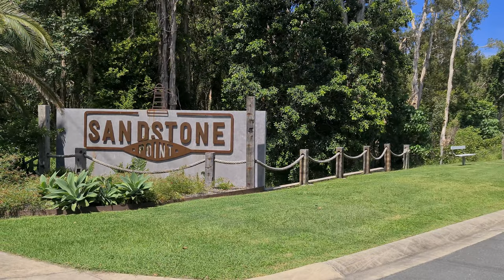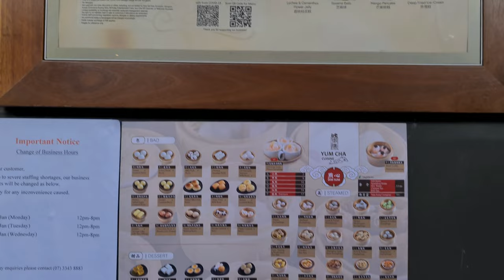BIG 4 SANDSTONE POINT | BEST CARAVAN PARK IN QUEENSLAND!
We are on our last leg of our 30 days trip all day way from NSW North Coast to North QLD of Brisbane.

I would say Best ever Caravan Park so far! and will definitely be back again!!

This place is a gem! Huge park, great amenities for the kids!